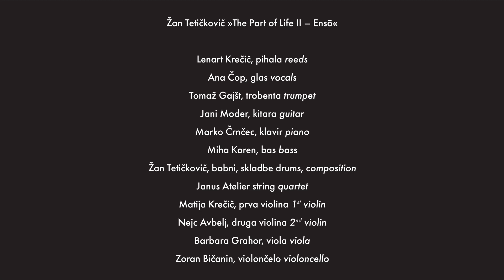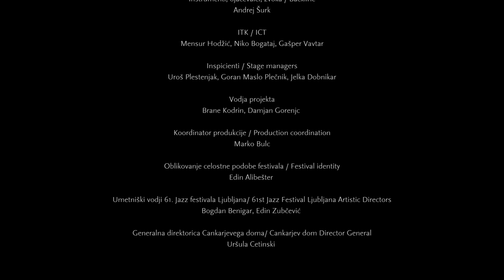61. Jazz festival Ljubljana, Žan Tetičkovič »The Port of Life II. – Ensō«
Sreda, 17. 6.
20.00 Žan Tetičkovič »The Port of Life II – Ensō« (Slovenija)

Bobnar in skladatelj Žan Tetičkovič (v New Yorku, kjer je študiral, je poznan tudi kot Jean John) se svojih projektov loteva osmišljeno in velikopotezno. Tako tudi njegovo delo The Port of Life II – Ensō nadaljuje godbo in zgodbo prvenca Port of Life: z glasbo na presečišču klasike in jazza opisati težavno in negotovo pot emigranta, tokrat njegove akulturacije. Oba albuma sta izšla pri ZKP RTV Slovenija, za prvega pa je Tetičkovič prejel nagrado ASCAP Johnny Mandel. Skladbe večstavčnega dela se gibljejo med otožnostjo in brstenjem življenjske radosti.

Linhartova dvorana v živo in premierno predvajanje

Wednesday 17/6
20.00 Žan Tetičkovič “The Port of Life II. – Ensō” (Slovenia)

Drummer and composer Žan Tetičkovič (he goes by the name of Jean John in New York City, where he pursued his musical studies) invariably tackles his well-considered projects ambitiously, lending them weight and substance. A follow-up to his first release, Port of Life, The Port of Life II. – Ensō picks up the threads to continue the narrative of the pre-existing work: endeavouring to depict, at the cross-roads of classical music and jazz, the difficult and precarious experience of an immigrant, this time his personal story of acculturation. Both albums were released under the ZKP RTV Slovenija label, and the first work earned Tetičkovič the ASCAP Foundation Johnny Mandel Prize for emerging jazz composers. The multi-movement musical suite alternates between melancholy and a bourgeoning joy of living.

Skladbe / Compositions
1. Beyond Duality and Comparison
2. Mirages: Distance and Proximity
3. Peace Above Opportunity
4. Living Still Life
5. Emancipation from Group Identity
6. Farewell

Program Cankarjevega doma sofinancira Ministrstvo za kulturo RS / Jazz Festival Ljubljana is co-financed by the Ministry of Culture of RS.

Produkcija / Production Cankarjev dom
Režija, realizacija videa/ Director, video implementation: Haris Atajić
Kamera / Camera: Borut Osojnik, Matej Šmuc
Zvok / Sound: Boštjan Zakrajšek,  Boštjan Repanšek, Janko Urbanija,  Drago Potočnik, Jasmina Bernjak
Luč / Light: Gregor Plantan, Ian Stergar, Samir Botonjić, Blaž Sinjur, Lovro Jevšek, Luka
Malovrh, Rok Rejc
Scena in prizorišča / Set and scene: Luka Golec, Matej Tratnik,  Miran Brunec,  Primož Golobič, Mitar Perić, Slobodan Tešić, Dragoslav Adamović, Dejan Pungečar, Miha Dovč
Instrumenti, ojačevalci, zvoka / Backline: Andrej Šurk
ITK / ICT: Mensur Hodžić, Niko Bogataj, Gašper Vavtar
Inspicienti / Stage managers: Uroš Plestenjak, Goran Maslo Plečnik, Jelka Dobnikar
Vodja projekta/ Project Manager: Brane Kodrin, Damjan Gorenjc
Koordinator produkcije / Production coordination: Marko Bulc
Oblikovanje celostne podobe festivala / Festival identity: Edin Alibešter

Umetniški vodji 61. Jazz festivala Ljubljana/ 61st Jazz Festival Ljubljana Artistic Directors:
Bogdan Benigar, Edin Zubčević

Generalna direktorica Cankarjevega doma/ Cankarjev dom Director General: Uršula Cetinski

Junij / June 2020